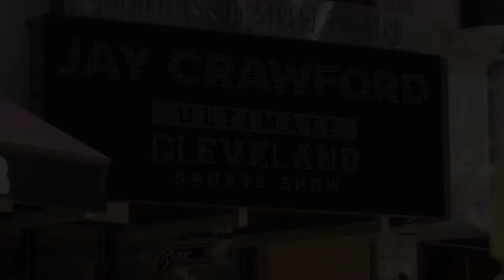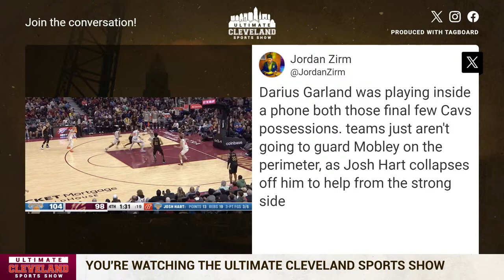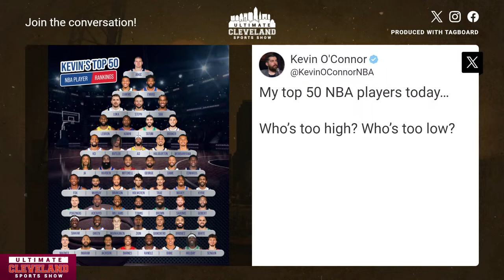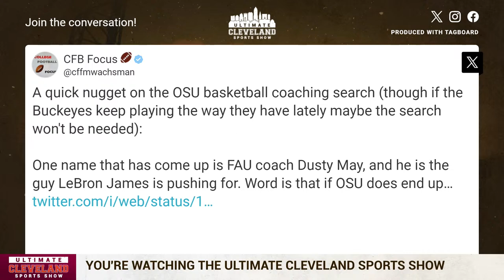Cavaliers All-Star guard Donovan Mitchell OUT after knee treatment | Are the Cavs in trouble?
According to the Cleveland Cavaliers, Donovan Mitchell received treatment on his bruised knee and will miss the following three games minimum. The Cavs have the 8th-hardest schedule strength to close the season. Are the Cavaliers in trouble if Donovan Mitchell misses more than the next three games?

On Tuesday, the Boston Celtics make their way into town for a primetime showdown against the Cavaliers on National TV. The Boston Celtics destroyed the Golden State Warriors last time, while the Cavs lost a challenging game to the Knicks. Will the Cavs bounce back tonight and get a dub?

The Ringer released their list of the top 50 NBA players from this season; how many did the Cavs have? Should Andrew Berry give the Washington Commanders a call about a star player? The Denver Broncos cut Russell Wilson and Bryce James to Ohio State, and more are coming up on UCSS.